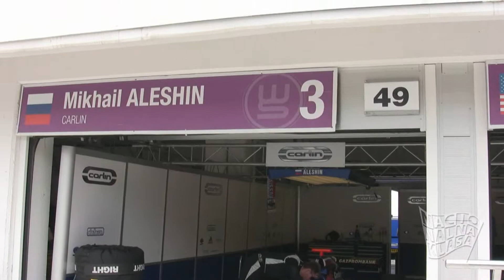2010 WSR Hungaroring: Formula 3.5 kvalifikacije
NK poseta World Series by Renault - kvalifikacije za Formula Renault 3.5 trku